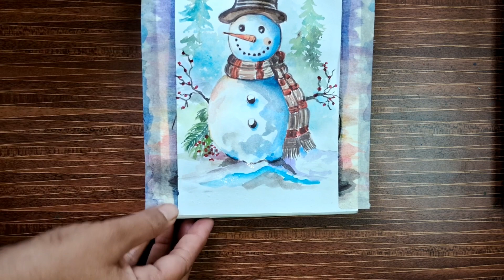snowman drawing | How to Paint a Winter Snow Scene in Watercolour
Hello Everyone
Hope you are doing great  In this video I show you how to draw Snowman scenery Painting using water color step by step for beginners. Hope you enjoyed the video

Have fun

your quires:
watercolor painting
Paint With Me
Christmas watercolor painting tutorial
how to draw
snowman drawing
learn to draw
artist ke arts
drawing by artist ke arts
How to Paint a Winter Snow Scene in Watercolour
snowman drawing for kids
snowman drawing easy
snowman drawing hard
snowman
winter scenery drawing
snowman watercolor painting
snow watercolor painting
snowman watercolor
painting
drawing
art
winter painting
how to paint snow
how to paint a snow scene in watercolour
How to Paint a Snowman with Watercolor Paint
Do You Want to Build a Snowman
How to Draw a Cute Snowman
How to Paint a Simple Christmas Landscape
Watercolor Christmas Card